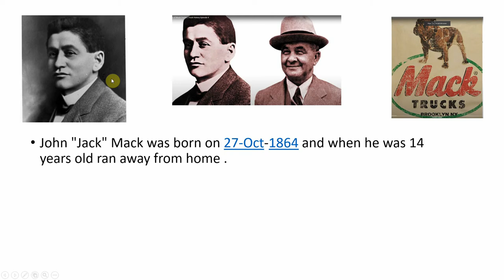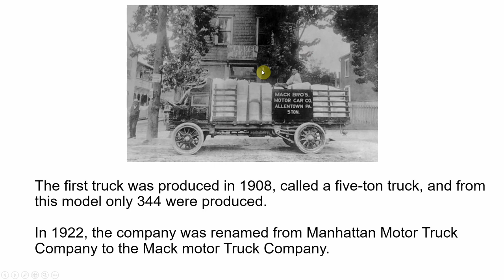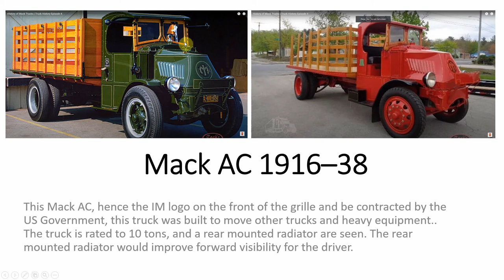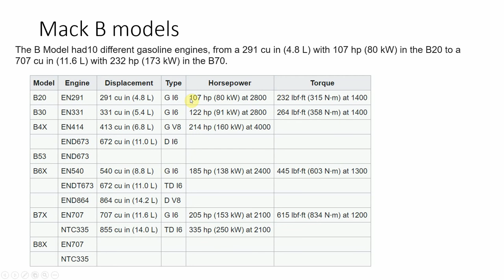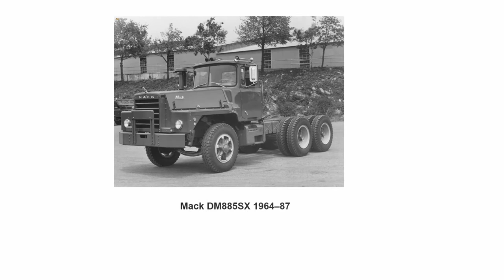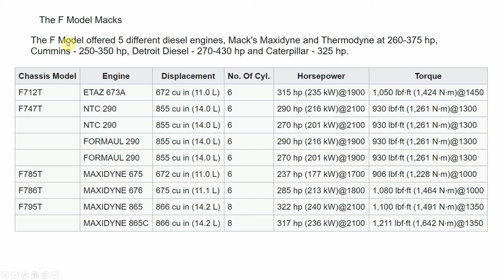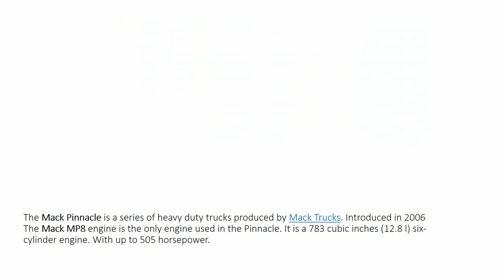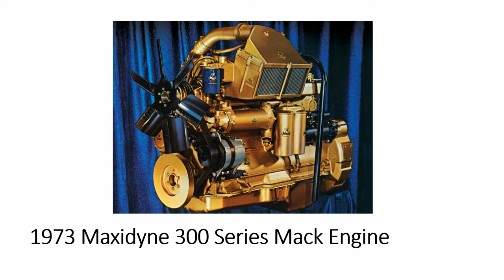History of Mack Trucks King of the roads, By Dr Keifari